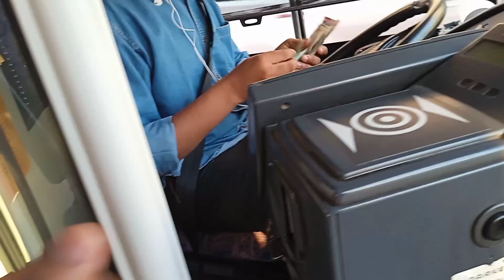Kuwait City Tour By Bus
मैं अभी Youtube पर New हु। आप के प्यार से मेरा Youtube चैनल  आगे बढ़ने वाला है।